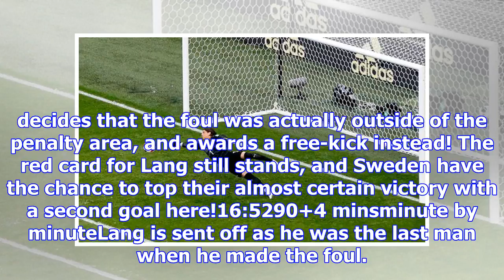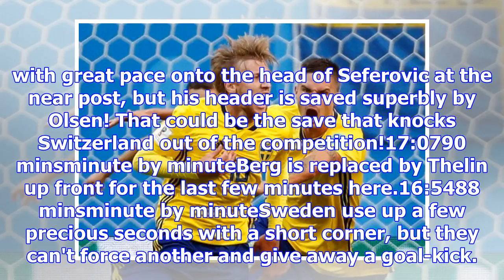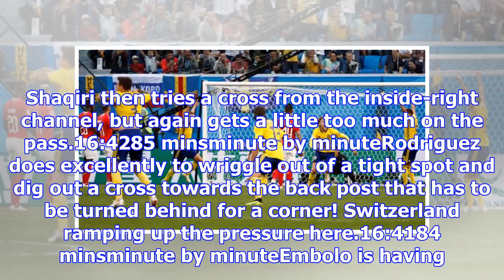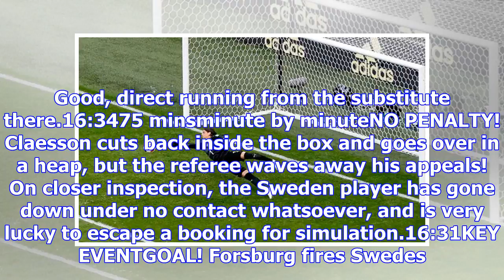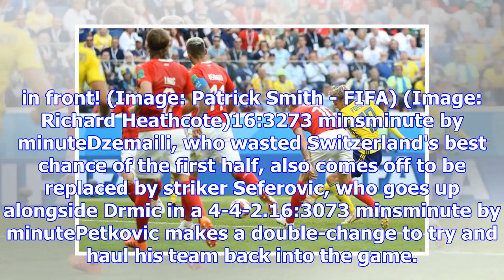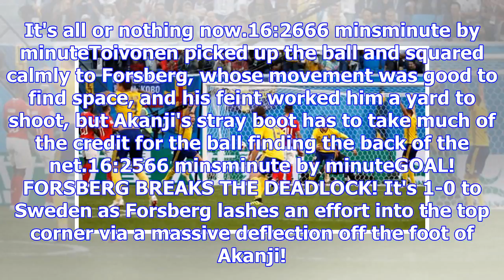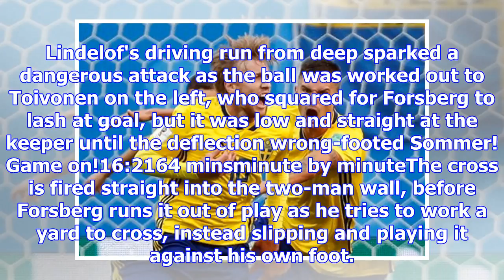Sweden 1-0 Switzerland: Forsberg endeavors to earn the last eight World Cups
The King is dead, long live the kings. How Zlatan Ibrahimovic must be frustrated at not being a part...